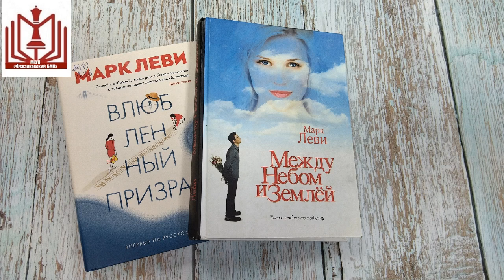Между небом и землей